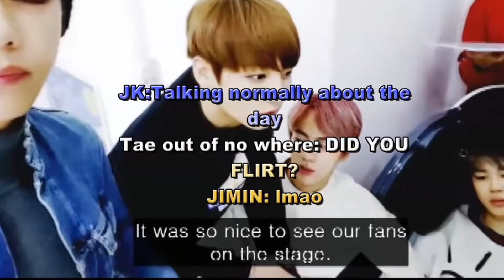jungkook's damnn !! jealousy over tae 🐯 lll taekook jealous moment 💫👀lll taekook vkook lllll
Jealous jungkook 🐰 A cute Couple with Jealousy 🤧